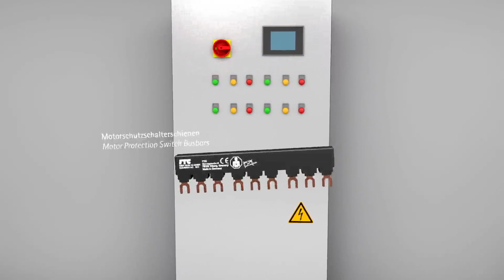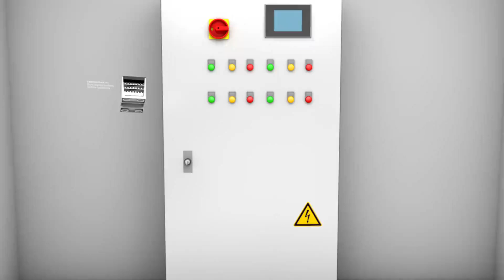Altech Components Used for Alternative Energy Applications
Altech Components Used for Alternative Energy Applications video.